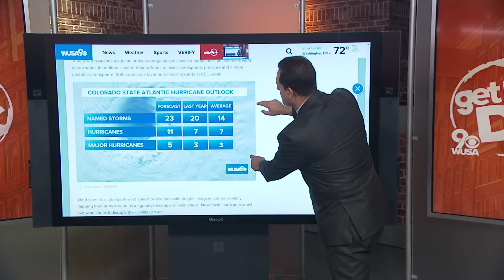NOAA set to release Atlantic hurricane season outlook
Here's what we know so far.